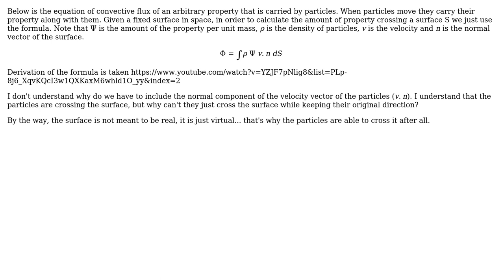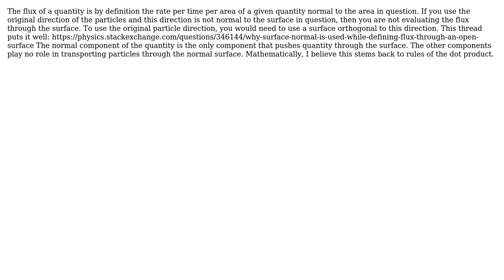Why do we consider the normal component of velocity in a flux and not the original direction of...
Engineering: Why do we consider the normal component of velocity in a flux and not the original direction of velocity?

With thanks & praise to God, and with thanks to the many people who have made this project possible! You are responsible for your own actions.